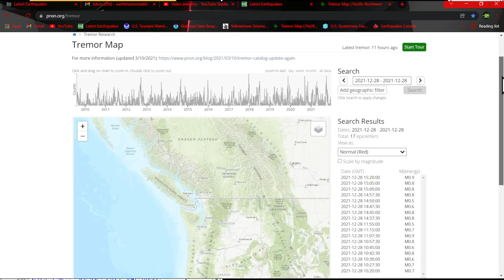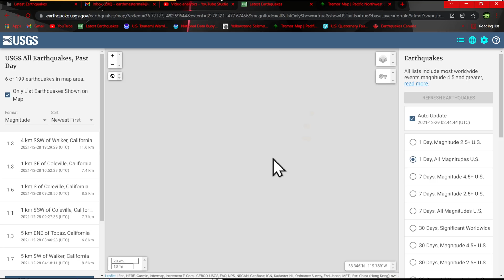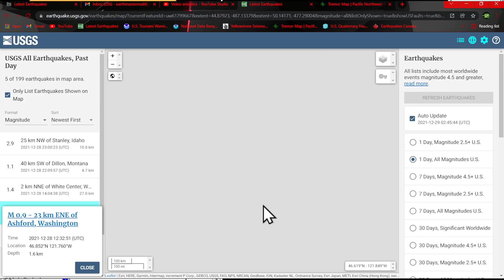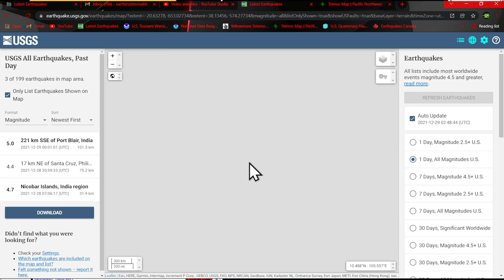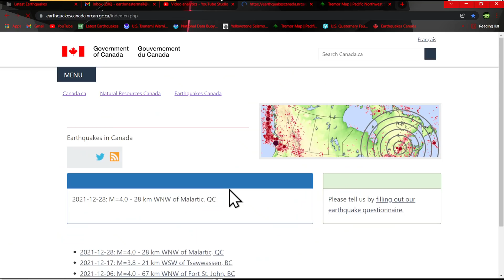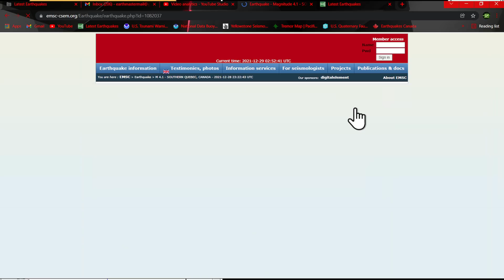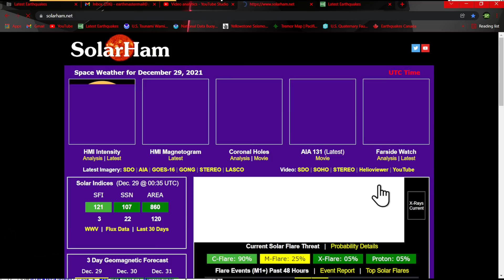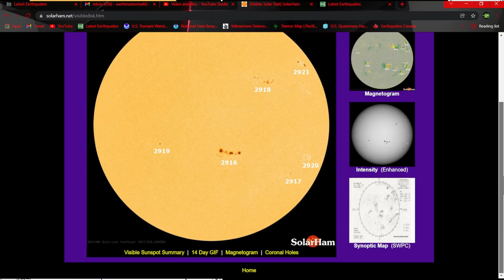Small tremor returns Cascadia Sub Zone.. Earthquakes return to NorCal as well. Update 12/28/2021